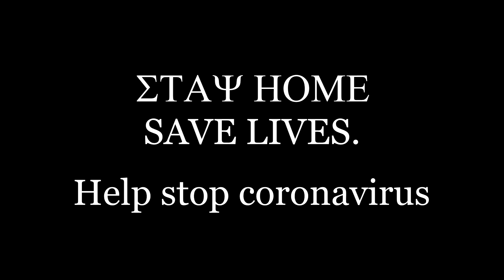TUWACHANE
NO SHUKANSI